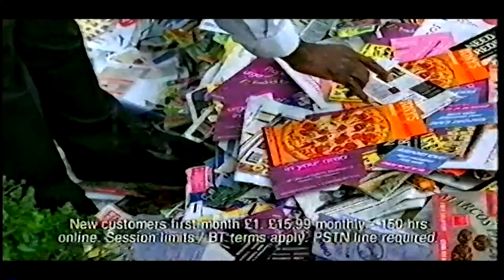BT Yahoo Advert 2 - 2004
An advert for BT Yahoo Advert shown on Central (now ITV) in 2004.